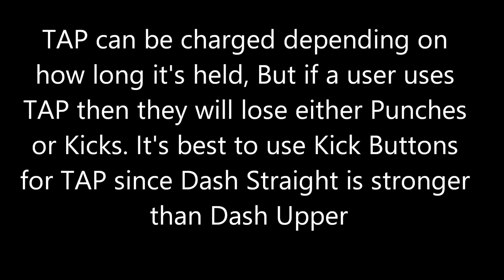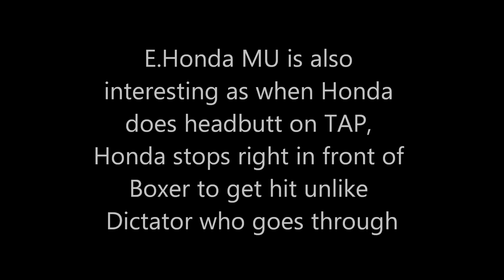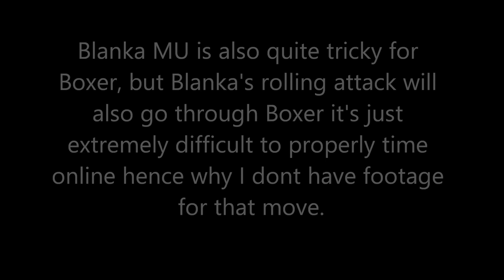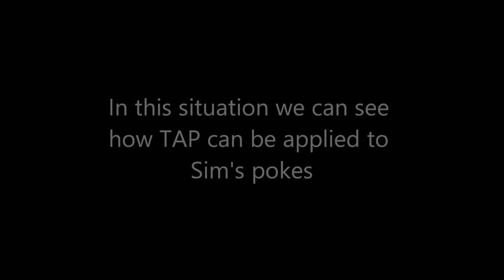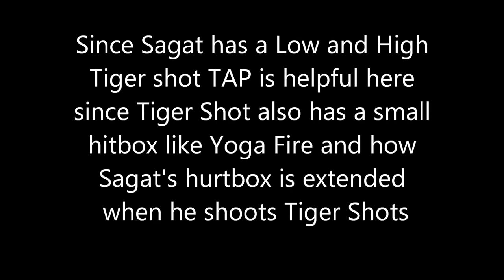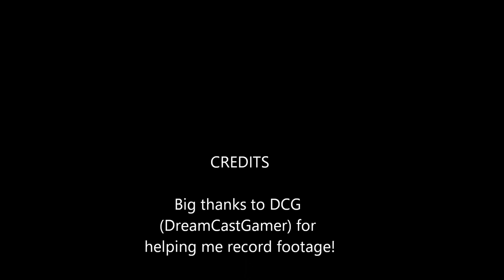SFII’ Hyper Fighting Balrog(Boxer,M.Bison) TAP Strategies and Tips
Huge shoutout to my friend DCG (DreamCastGamer) for helping gather all of the footage in this video!.

Check out this video on Balrog combos in hyper fighting too, It also shows some other ways to utilize TAP!

Executed by holding down on all punch or kick buttons for at least two seconds - in some games, after charging back [1] - and releasing, Balrog turns his back to the opponent for a quick moment, then brings his arm back, charging, and thrusts forward quickly with a straight punch, complete with an accompanying "rush of wind" background sound effect. In some games, at the punch moment, Balrog shouts a number which equals to the "power level" of the move (a charge system based on the amount of seconds the player holds the buttons in order to power-up the attack).

In Street Fighter V, the move can be performed by holding down at least two punch or kick buttons (or one punch and kick button) for at least two seconds. On release, Balrog turns away from his opponent for a brief moment, before spinning and delivering a devastating downward hook, complete with an accompanying "rush of wind" background sound effect.
While it is fairly slow and predictable, it does a great amount of damage depending on how long the punch/kick buttons are held down, with the damage capping at 60 seconds[2], at which point its damage exceeds that of most Ultra Combos. This move is best used against a foe that is dizzy.

In some games, such as Street Fighter II, Balrog can use this move twice by holding all three punch buttons and kick buttons, then letting go of each set in turn. In other games, such as Street Fighter Alpha 3 and the Street Fighter IV series, Balrog's back-turning animation allows him to completely dodge both physical and projectile attacks if timed correctly.

The strength of the punch/kick button pressed does not change the properties of this move. However, the duration of whatever buttons are held determines the damage and frame advantage on block. The longer the buttons are held, the more damage this move inflicts and more plus Balrog will be on block. Additionally, Turn Punch on levels 1-3 keep his opponent standing on hit, while levels 4-10 result in a knockdown. Meanwhile, a fully charged Turn Punch not only results in the most damage, but it also causes his opponent to bounce off of the wall. The risk of using this move is that Balrog limits his options depending buttons are held to charge up this move. For example, if either Light Punch or Light Kick is held to charge up Turn Punch, then Balrog may not be able to tech throws or perform any Light hit confirms. It's important to know which buttons are being held for this move so players can identify what tools they can or cannot use.